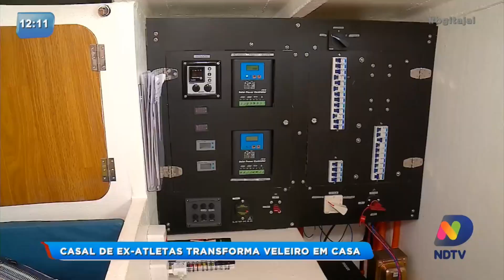BG Esporte: Confira o destaque esporte da região desta terça-feira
Casal de ex-atletas transforma veleiro em casa, e Jerson Testoni analisa preparação do time do Brusque